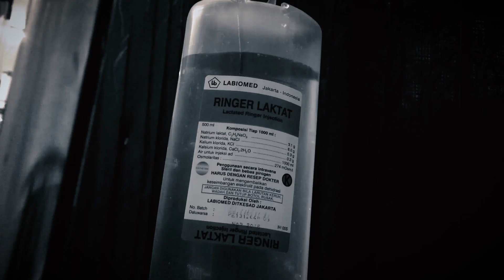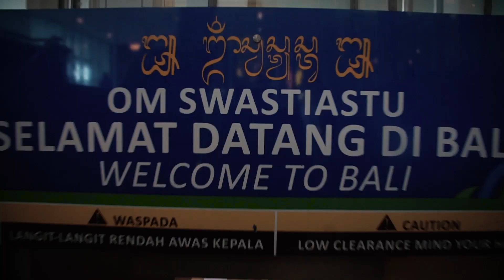Ave level 8 sekarang